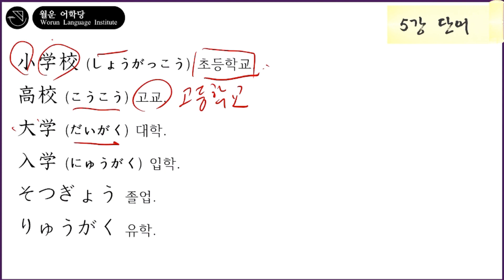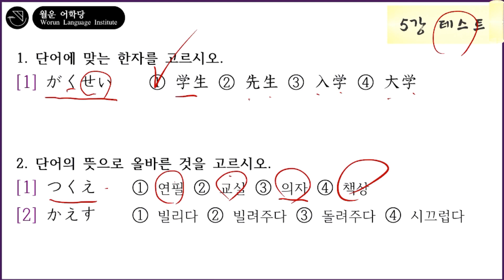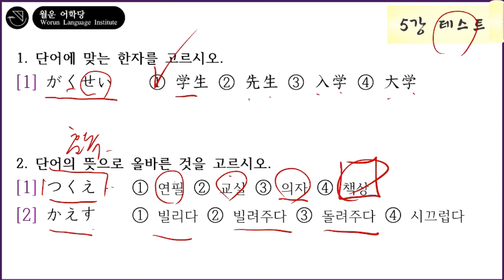일본어 기초 JLPT N5 단어 5강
📘 트위터: @worungong